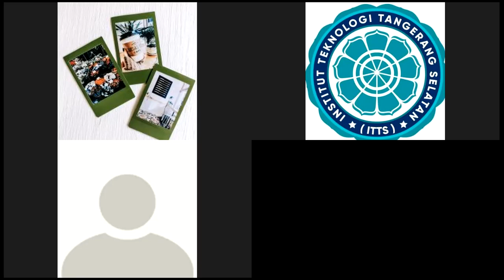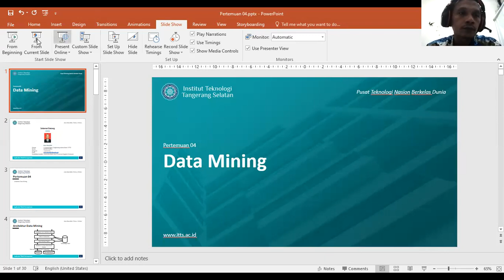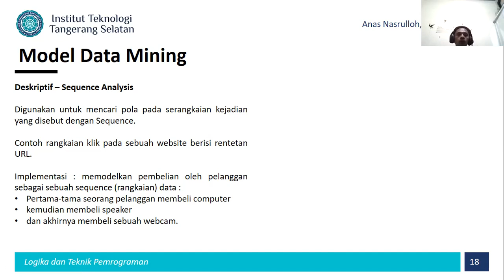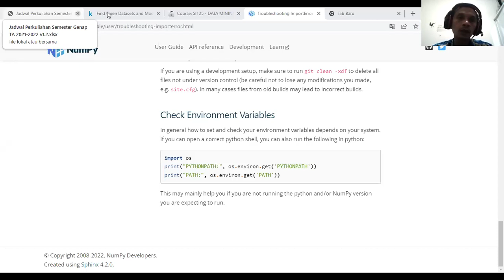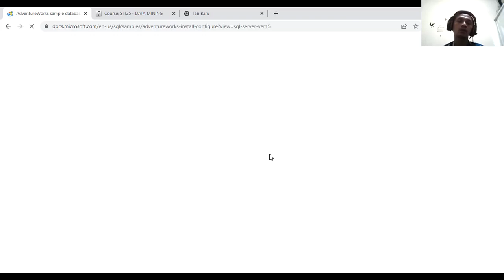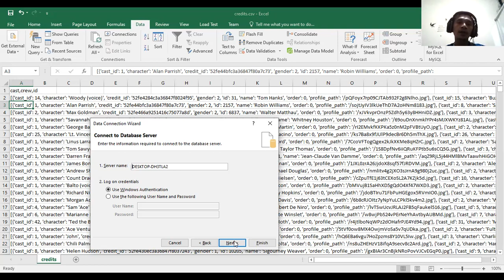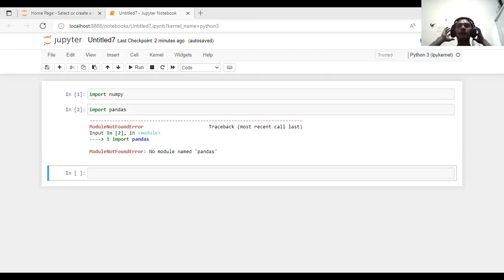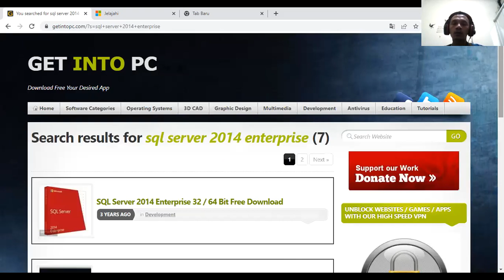2022-03-15 12.06.30 Data Mining + Praktek (SI125) - Reg